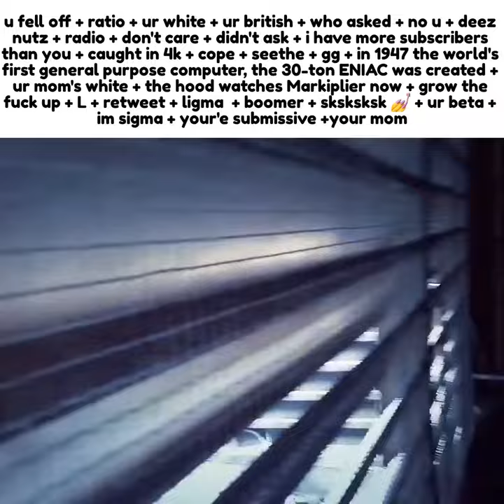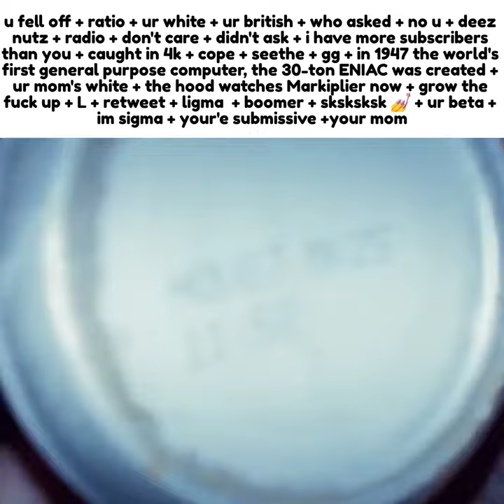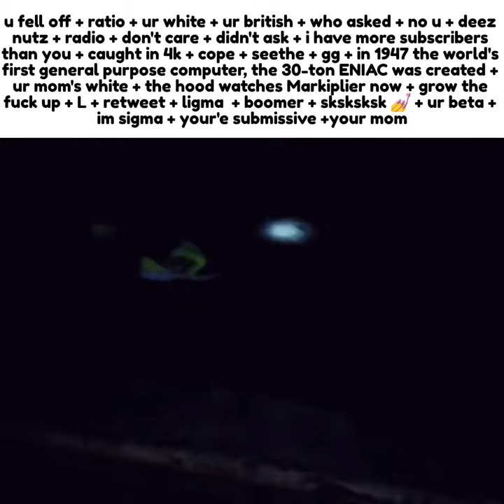You fell off + ratio